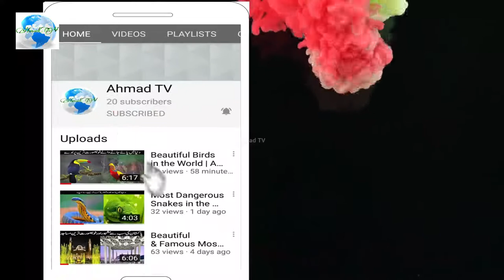8 Smallest Animals in the World | Cute Animal | Dunya k chotay janwar | Ahmad TV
I will tell you in this video about about Smallest Animals in the World like Bee Hummingbird , Chihuahua , Dik Dik , Dwarf Lantershark , Leptotyphlops Carlae , Marmosets ,  Miniature Horse & Paedophryne Amauensis.
These animals are so cute , attractive and unique.

Voice  : Muhammad Ahmad Raza
Editor : Muhammad Bilal Raza

To watch our previous videos click on following links;

Share our video & channel on social media to your friends & relatives.